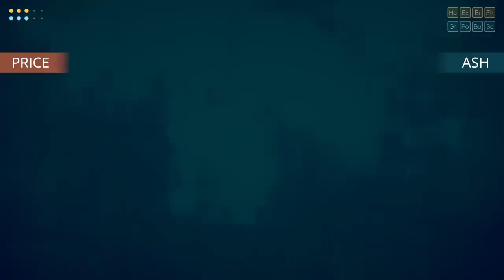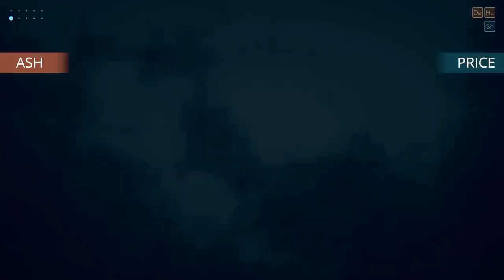Rounds - BIG BOOM BULLETS! (2-Player Gameplay)